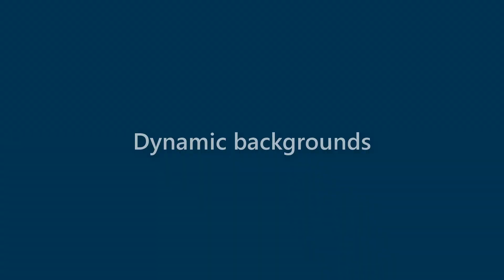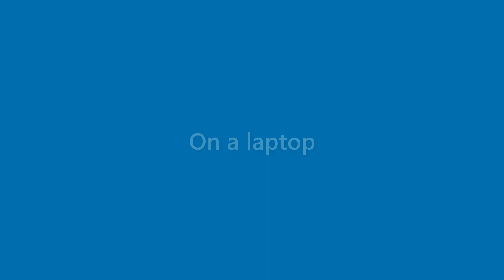August Levy - appearance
Name Look - August Levy - appearance. In this video we present "August Levy" name look and feel in various scenarios.
This video will cover:
How does "August Levy" look as a personal letterhead?
How does "August Levy" look on a business card?
How does "August Levy" look on a computer/laptop screen?
How does "August Levy" look with different background colors?
How does "August Levy" look with various fonts?